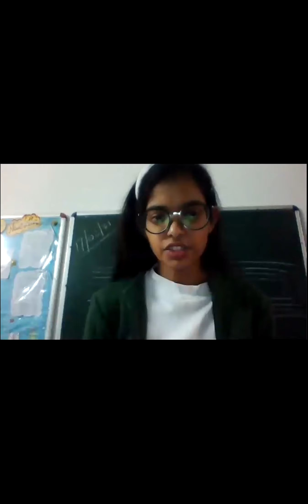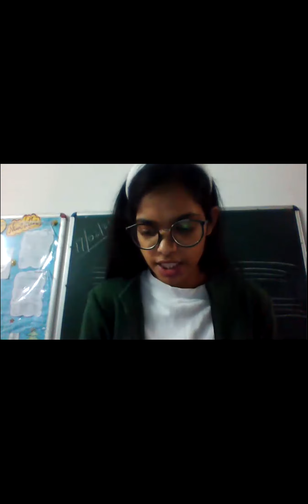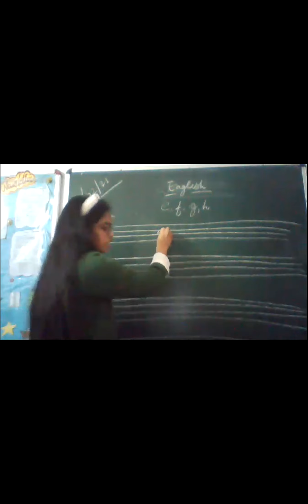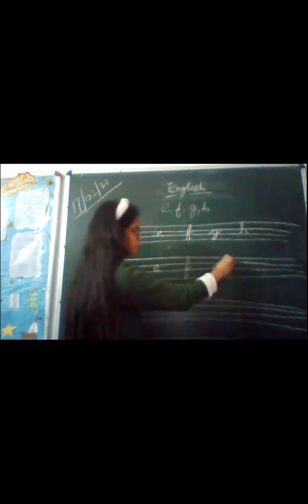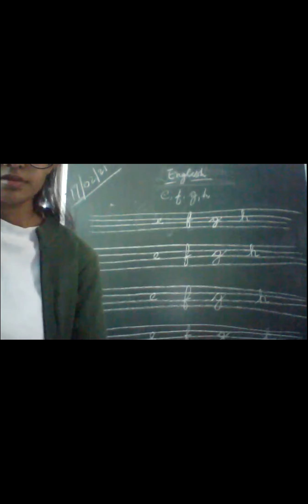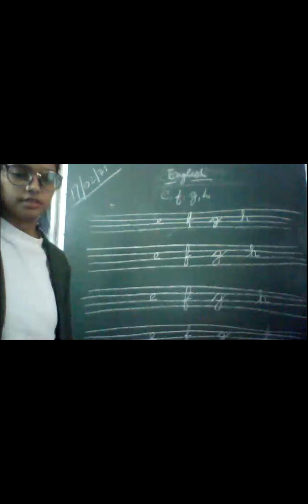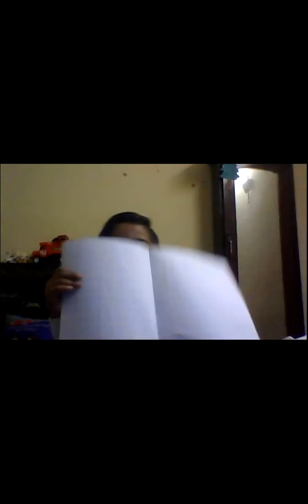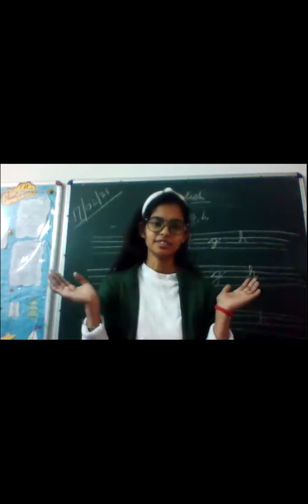Kids Castle Global - 17th February kids interacting Online Class(K.G)